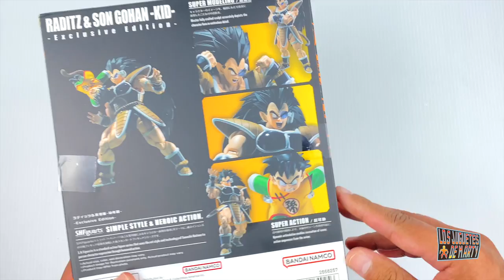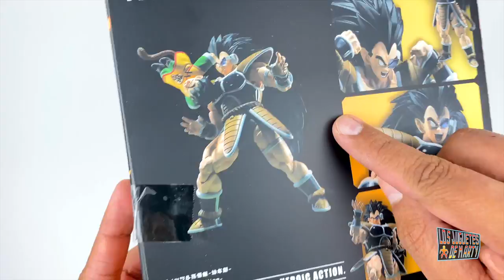🔥🔥 ABRIENDO AL RADITZ Y GOHAN NIÑO SH FIGUARTS EXCLUSIVOS DE LA SAN DIEGO COMIC CON 2023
Hoy les tengo el gran unboxing de la figura de Raditz Sh Figuarts exclusivo de la SDCC 2023.